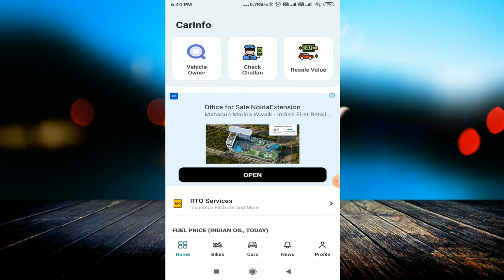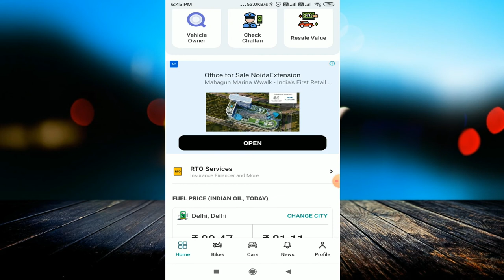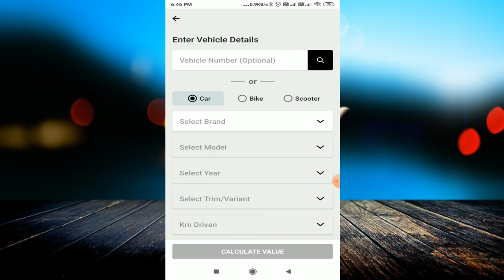नम्बर डालते ही सारी Details जान लो किसी की भी | How to Find Owner of Vehicle with Number plate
linked site.